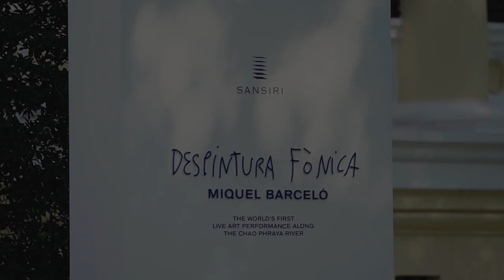MIQUEL BARCELÓ. DESPINTURA FÓNICA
Con una estética a camino entre Altamira y el grafiti, el artista español Miquel Barceló evoca el concepto budista de lo efímero en un espectáculo de pintura en Bangkok en el que los dibujos desaparecen como por arte de magia.

"Despintura Fònica" de Miquel Barceló, Bangkok, 2018.
Film de Ou Nopadon Baholyodhin. Sansiri. Duración: 1 min 40 s

"Despintura Fònica" by Miquel Barceló, Bangkok, 2018.
Film by Ou Nopadon Baholyodhin. Sansiri.
Duration: 1 min 40 s

'Metamorfosis', que toma su nombre del célebre relato de Franz Kafka publicado en 1915, presenta cerca de cien obras de Miquel Barceló realizadas entre 2015 y 2020. La selección que presentará el Museo Picasso Málaga incluirá pinturas, obras sobre papel, cerámicas, cuadernos de notas y bronces.

El aspecto central en la exposición lo constituye una selección de más de treinta cerámicas que se caracterizan por su colorido, presentando formas en constante transformación - laceradas, fragmentadas y agujereadas - en las que aparecen elementos figurativos que se refieren a plantas y seres acuáticos, sugiriendo lenguas, pétalos, aletas u hojas, y pudiendo tener, en ocasiones, rasgos antropomórficos. Entre estas obras destacan los Tótems, una nueva serie de cerámicas de gran formato, realizadas a partir de bloques superpuestos que evocan la arquitectura clásica y personajes mitológicos. Metamorfosis presentará también una pequeña selección de pinturas de gran formato de varias series recientes de paisajes nocturnos y marinos, así como un autorretrato de aspecto carbonizado y pinturas con relieves de animales que aluden a las pinturas rupestres.

Metamorfosis mostrará también una selección de cuadernos de viajes realizados en Tailandia y la India, países que Barceló ha visitado con frecuencia en los últimos años, así como dos series de acuarelas, realizadas en dichos parajes asiáticos, con imágenes de un cromatismo exacerbado que presentan un mundo idealizado que sugiere mitos y leyendas.

Para el artista mallorquín, la cerámica, la pintura o el dibujo son variaciones, experimentos de un todo: “Cada obra es experimental, cada obra es un ensayo para otra, que no existirá probablemente jamás, y eso creo que es tan válido para mi pintura como para mi cerámica o para cualquier cosa que salga de mi mano”. Esta exposición, comisariada por Enrique Juncosa, pone la atención, por una parte, en la condición cultural trashumante del artista y, por otra, supone un planteamiento crítico de la modernidad entendida como proyecto de progreso ilimitado.